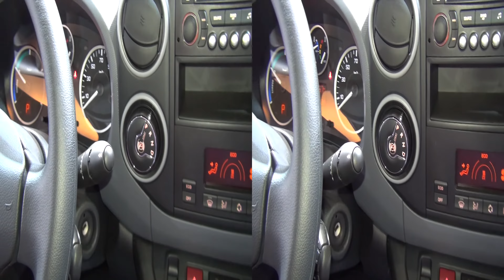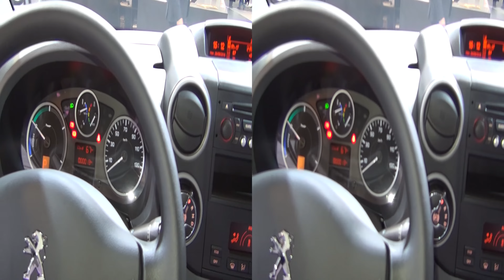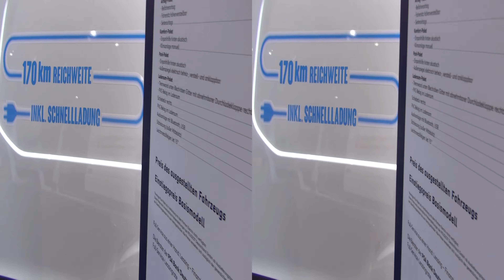Peugeot Partner Electric L1 Panel Van (2017) Exterior and Interior in 3D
2017 Peugeot Partner Electric L1 Panel Van seen from outside and inside in 3D. The vehicle has ABS and ESP. Modified by Bott. Prices start from 21290 EUR. Shown vehicle price is 26588 EUR.